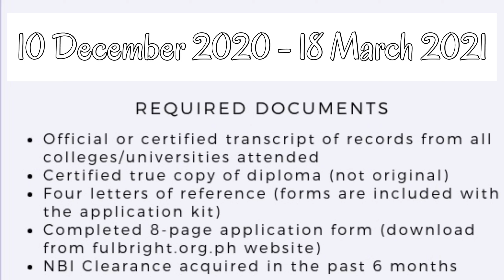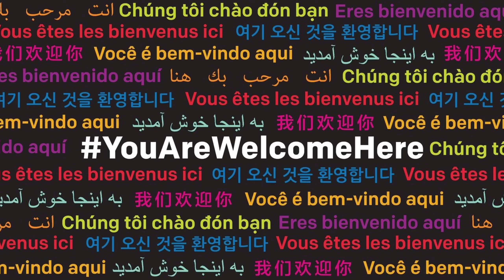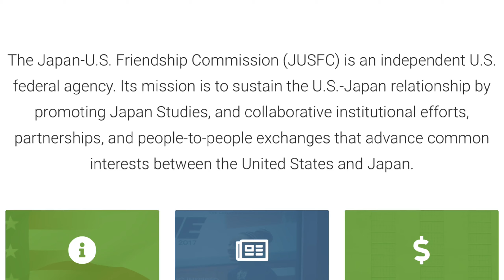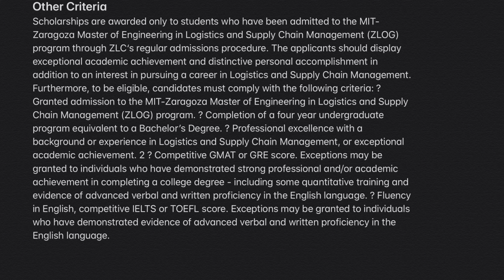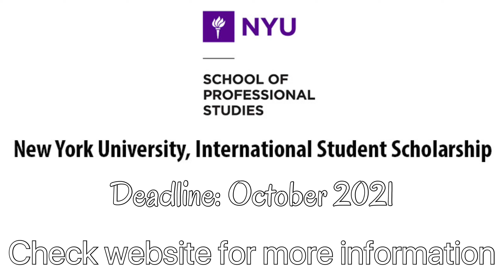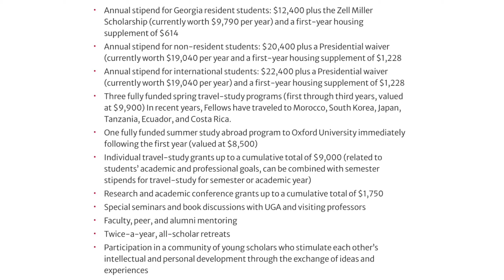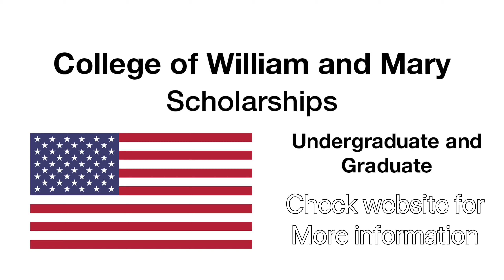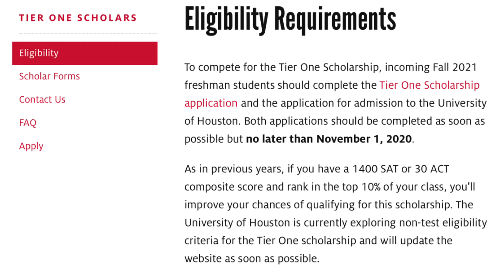Scholarships in USA 2021 || STUDY ABROAD || American opportunities for INTERNATIONAL students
scholarshipsforinternational students

Hie there Vee Gang,

Thank you so much for coming through. In this episode, I share with you a list of opportunities for study abroad in the USA as an International student.

Looking forward to seeing you in my next video.

X.

Camera: Canon EOS 90D
Lighting: Ringlight

FAQ❓
► You can use this track for any video.